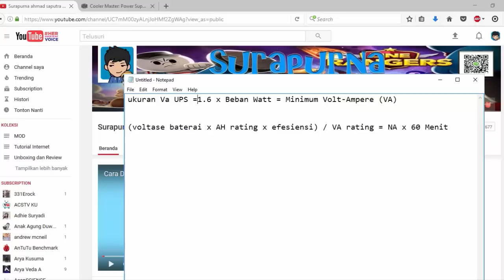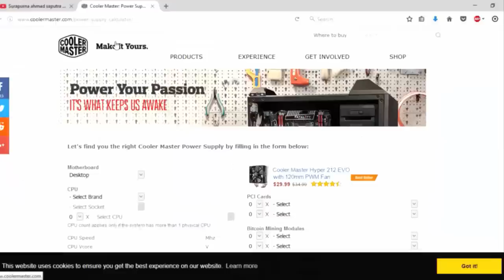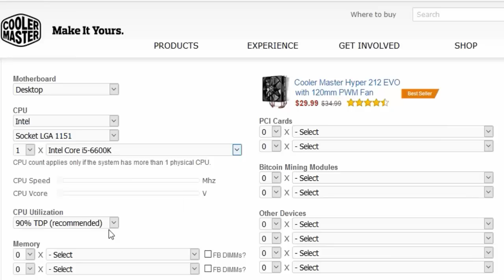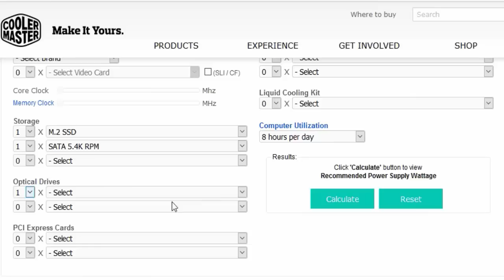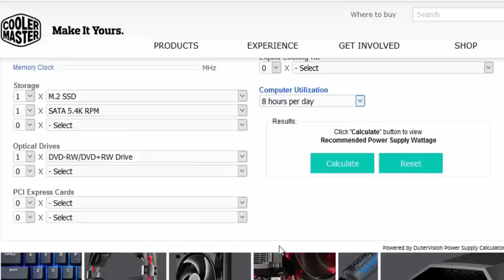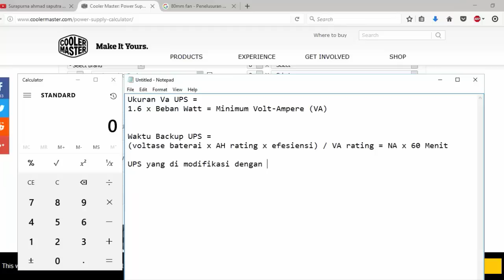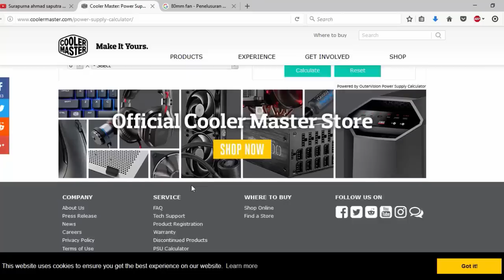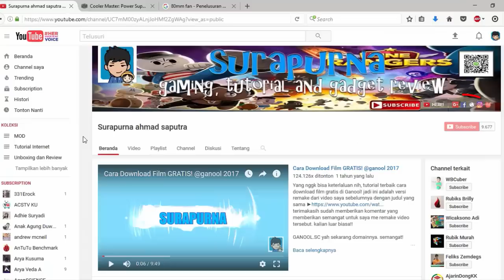Cara Modifikasi UPS dengan AKI MOBIL!!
Nah kali ini ane me modifikasi UPS komputer APC 1100 VA dengan 2 buah aki mobil 12V 35Ah. bagai mana hasilnya dan bisa membackup PC berapa lama saya sertakan penghitungannya juga di videonya. JOSS!!

Rumus UPS yang di perlukan
► 1.6 x Beban Watt = Minimum Volt-Ampere (VA)

Rumus Lama Backup UPS
► (voltase baterai x AH rating x efesiensi) / VA rating = NA x 60 Menit

Find Me!